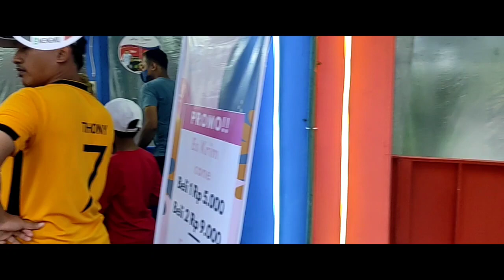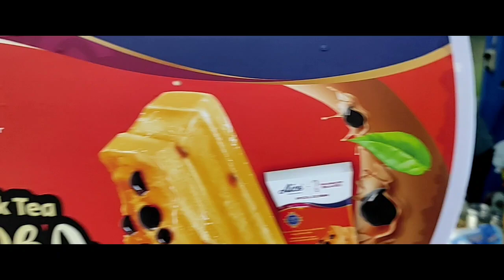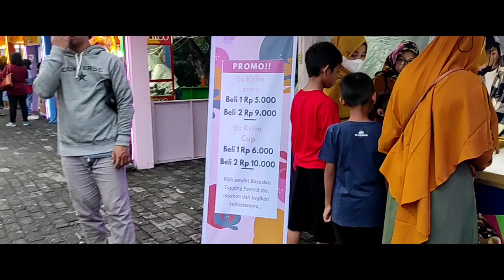SIMPANG LIMA GUMUL || SLG KEDIRI DOLANAN